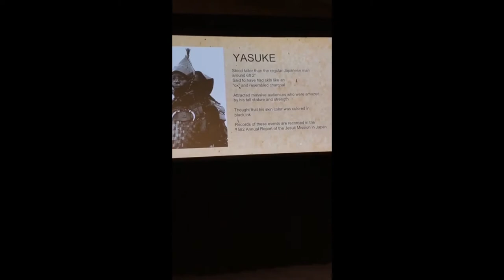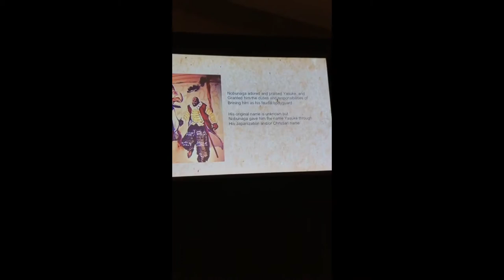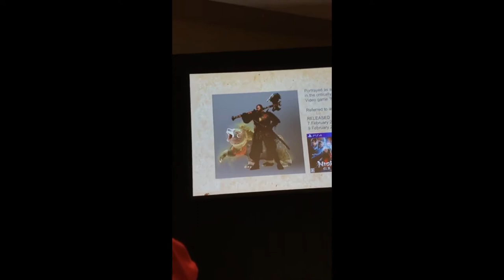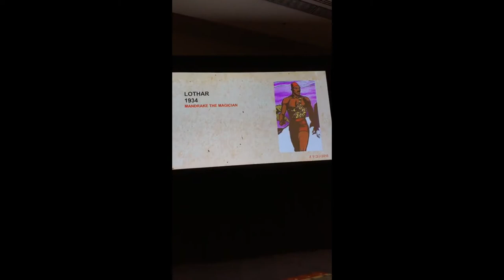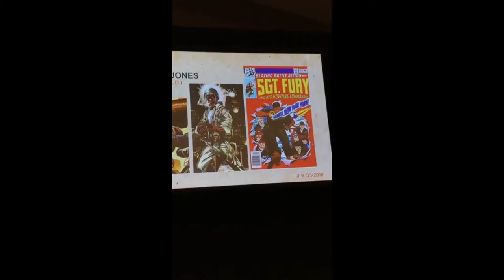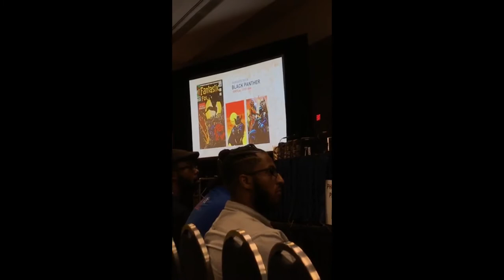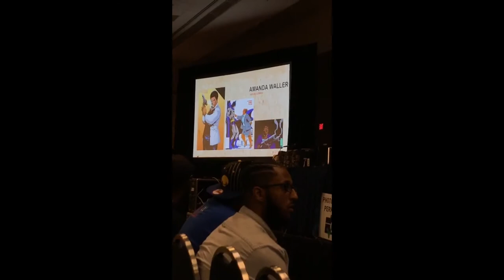KuroSamurai | Otakon 2018 [Yasuke: Invention of the Black Superhero]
In the next volume of this presentation, we dive into the real-life historical figure of Yasuke the African samurai of Japan. We also explore the influences around other black icons from Blade to Black Panther and the effect these icons have imprinted on pop-culture.

(Presenters: David Avery & Holly Alford)